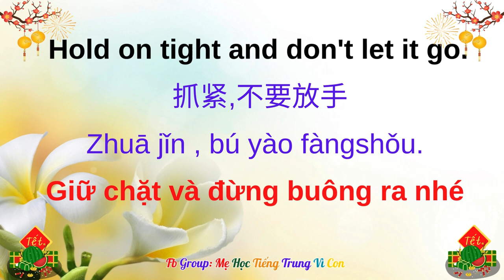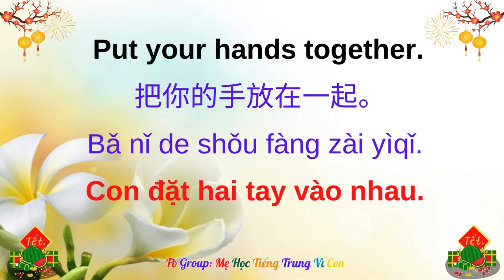Bài 17: Holding hands | 手牵手 Shǒu qiān shǒu | Nắm tay.